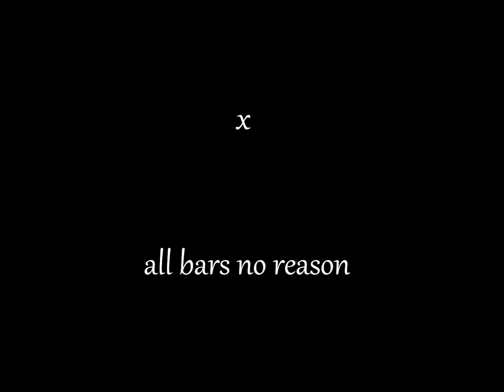La Dee x Jo Jo x all bars no reason